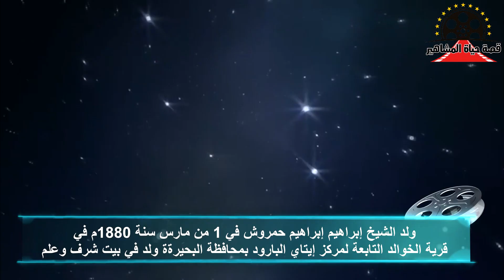ابراهيم حمروش شيخ الازهر اغضب الانجليز تتلمذ علي يد كبار المشايخ و عين اول معيد لكلية اللغة العربية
ابراهيم حمروش شيخ الازهر اغضب الانجليز تتلمذ علي يد كبار المشايخ و عين اول معيد لكلية اللغة العربية بالازهر - قصة حياة المشاهير الشيخ الجليل ابراهيم حمروش واحد من اهم الشيوخ ال كان ليهم بصمة كبيرة في عالم الدعوة و كمان السياسة ، فبسبب مواقفة السياسة اغضب الاحتلال الانجليزي و اصروا علي موقف يعتبر غريب في الوقت خصوصا انه يخص مشيخة الازهر ، ايه هو الموقف ال عملوا الشيخ ابراهيم و ايه الاجراء ال اتخذ ضده ده ال هنعرفوا في حلقة النهاردة وهنعرف كمان مشواره الديني فتابعونا